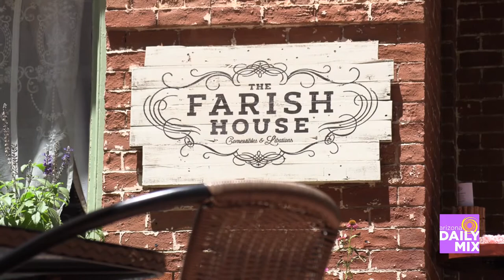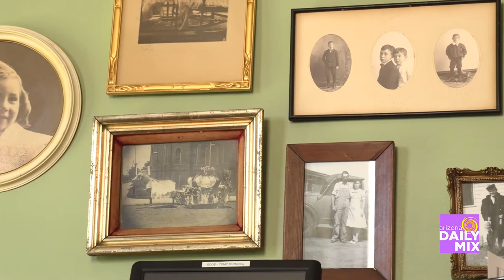The Farish House in Phoenix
The Farish House in Downtown Phoenix is built in a historic home that was first built in 1899. Arizona became  state in 1912. This is fine dining at its best, and the food we show will have you quickly calling to reserve a table!